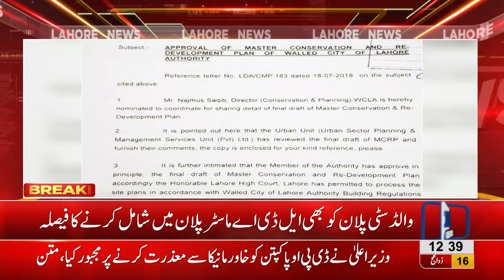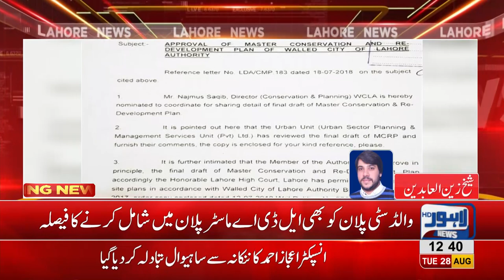Commercial, residential areas to be separated under Walled City Plan, LDA Master Plan